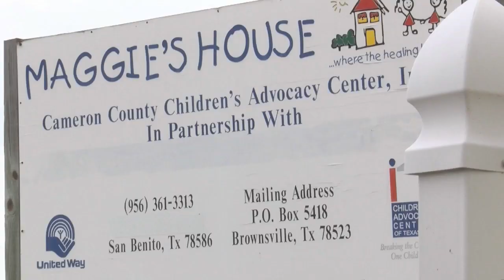Child abuse cases rising